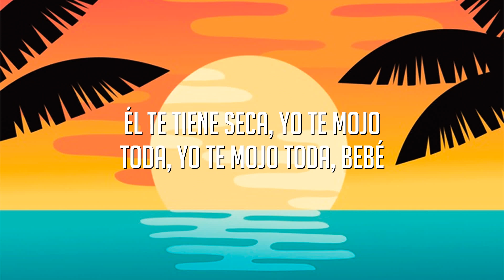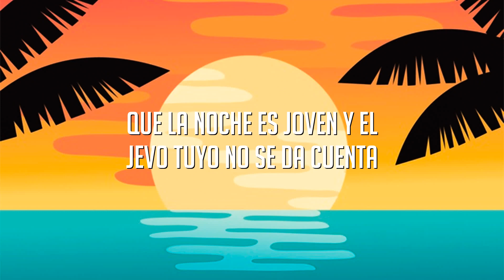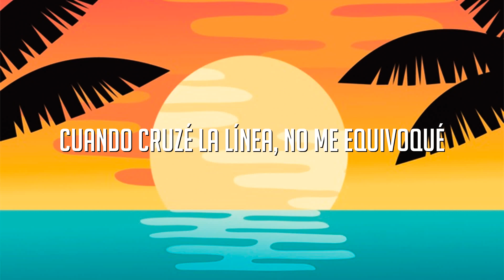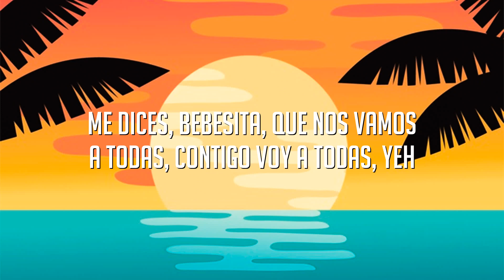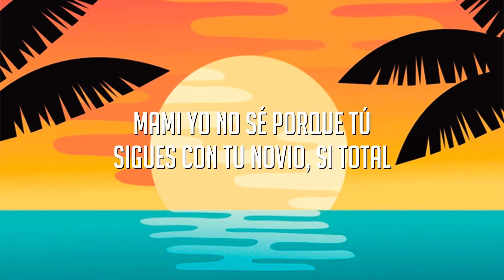Toda - Rauw Alejandro (Letra/lyrics)